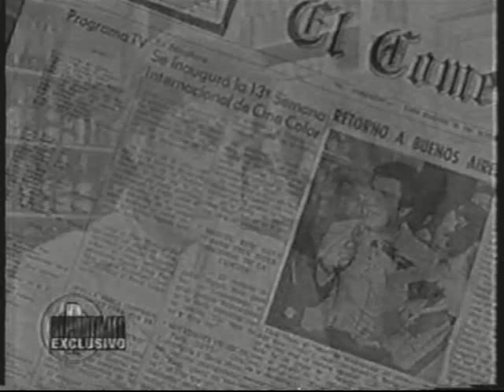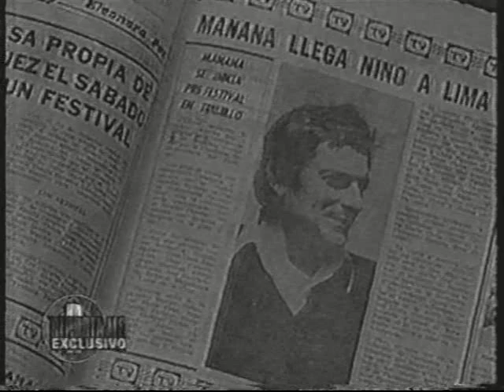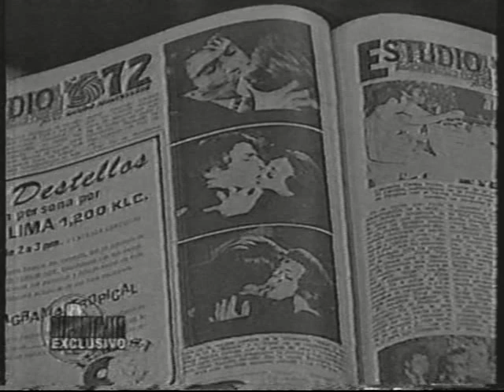Telenovela Nino - 1971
Telenovela Nino - 1971 : Nino, las cosas simples de la vida es una exitosa telenovela peruano - argentina que fue coproducida por Panamericana Televisión de Perú y Canal 13 de Argentina siendo emitida entre los años 1971 y 1972.
Protagonizada por el primer actor argentino Enzo Viena, junto a las peruanas Gloria María Ureta y Elvira Travesí. Estuvo realizada por el productor peruano José Enrique Crousillat. Siendo dirigida por Alberto Terry y el argentino Martín Clutet.
La telenovela fue producida íntegramente en Buenos Aires - Argentina, ya que los dueños del canal peruano Panamericana, los hermanos Delgado Parker, decidió que las grabaciones se realizarían en ese país, dado que el Perú estaba en aquel entonces bajo la dictadura militar de Juan Velasco Alvarado quien no veía con buenos ojos a las telenovelas.
24 años después en 1996 se realizó una nueva versión libre producida esta vez en Perú a cargo del productor Humberto Polar Delgado, teniendo como protagonistas a Christian Thorsen y Mónica Sánchez.
Ambos melodramas estuvieron basados en una historia original escrita por los reconocidos dramaturgos brasileños Geraldo Vietri y Walter Negrão. Sin embargo, la versión de 1971 logró tal impacto en los distintos países latinoamericanos donde se exhibió que en Nueva York pasó a ser la primera producción de habla española que se transmitía en su idioma original por un canal norteamericano de habla inglesa. Mientras que la versión de 1996 solo tuvo éxito en Perú y su trascendencia internacional fue bastante austera.